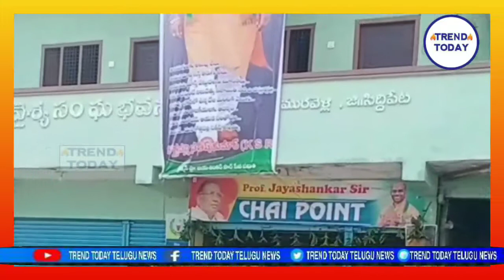అభాగ్యులకు అండగా ప్రో జయశంకర్ సర్ సేవ సమితి|| నేనున్నా కొత్తపల్లి సతీష్ కుమార్